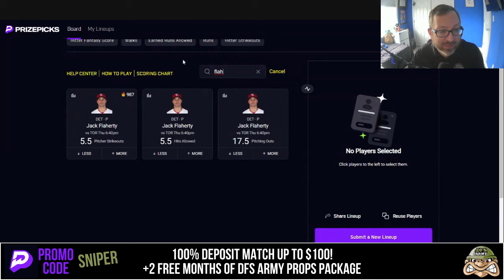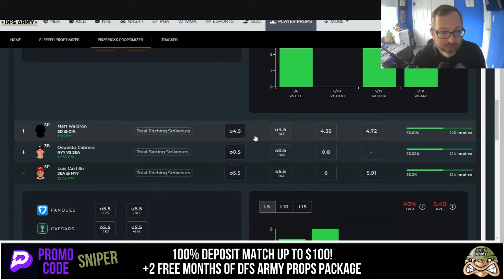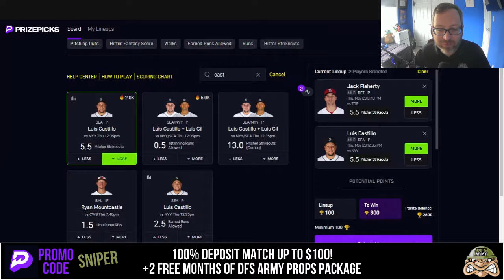MLB PRIZEPICKS TODAY 🔥 THURSDAY PROPS PICKS 💰 5/23/24 TOP PLAYS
Whether you're a fan of the MLB or just looking for some good plays, you'll find the picks you need in this video.